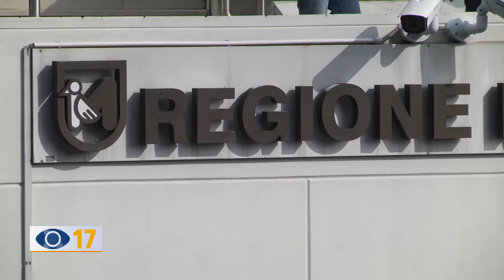Regione, Ceriscioli saluta i marchigiani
L'ultimo saluto del presidente uscente della Regione Marche Luca Ceriscioli.